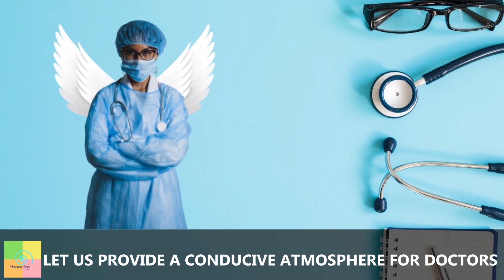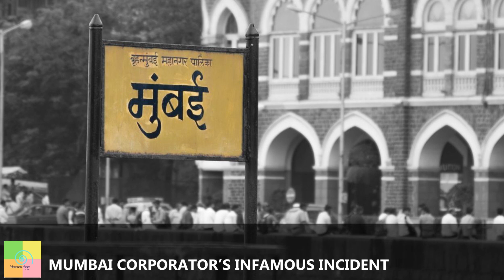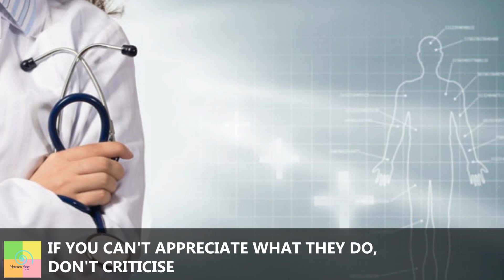Save Our Doctors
“The doctor is subject to a variety of conflicting duties such as: a duty towards their patients; a duty to protect themselves from excessive risk of harm; a duty to one's family; a duty to colleagues whose workloads and risk of harm will increase in this pandemic,” says one expert. People continue to misbehave with them, but they remain true to their social obligations.
              frp.news@okhdfcbank